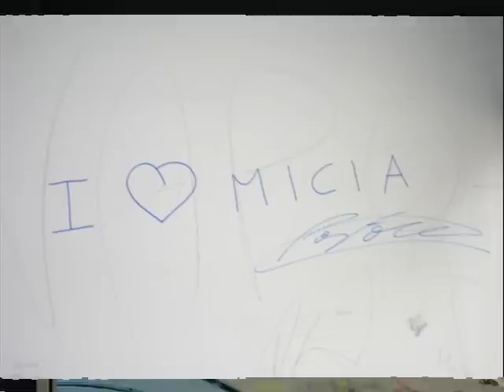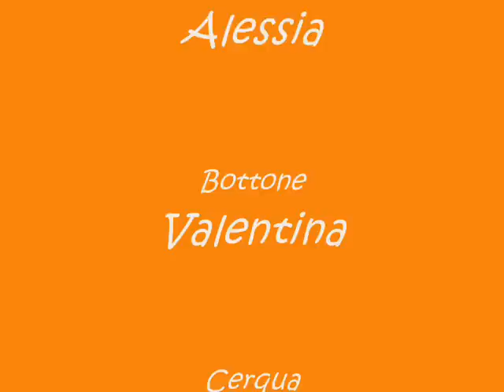V H elio vittorini a.s. 2007/2008 Napoli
Alcune foto del viaggio a Budapest ed altre di fine anno...